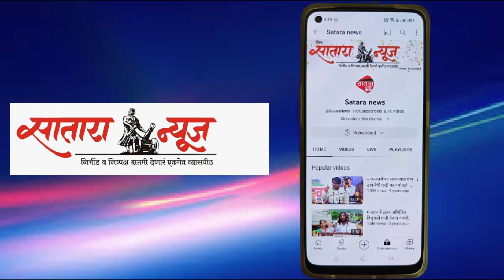शंभूराज देसाई ,सत्यजित पाटणकर पारंपारिक प्रतिस्पर्धी समोरा समोर